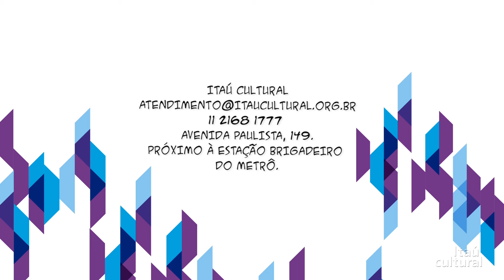|| Entre || Arte e Acesso (2016) – teaser com Libras e audiodescrição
O educador surdo Edinho apresenta o evento || Entre || Arte e Acesso, que acontece no Itaú Cultural nos dias 9, 10 e 11 de dezembro de 2016.

A programação reúne artistas com diversos tipos de deficiência e de diferentes áreas de expressão para explorar os universos da arte e da cultura sob o viés da acessibilidade. O evento terá mesas de debate, performances, apresentações musicais e espetáculos de teatro e dança, além de workshops.

Toda a programação contará com audiodescrição e interpretação na Língua Brasileira de Sinais (Libras).

Créditos
Presidente: Milú Villela
Diretor-superintendente: Eduardo Saron
Superintendente administrativo: Sérgio Miyazaki
Gerente do Núcleo de Educação e Relacionamento: Valéria Toloi
Coordenadora do Núcleo de Educação e Relacionamento: Samara Ferreira
Produção audiovisual: Camila Fink
Captação: Aperes Fotografia
Edição: Richner Allan
Audiodescrição: Museus Acessíveis